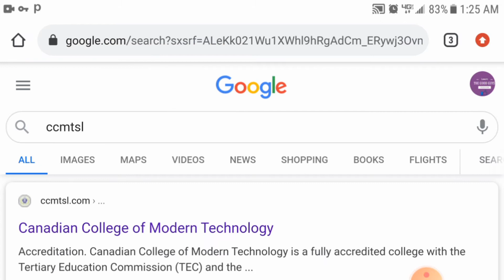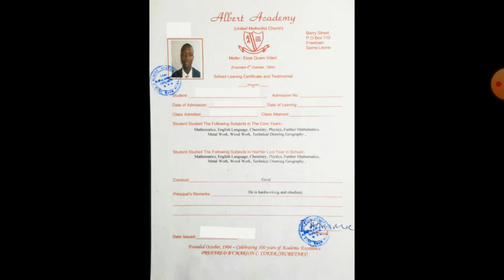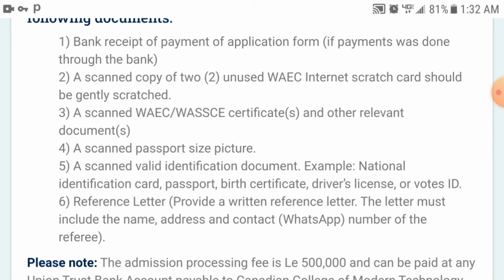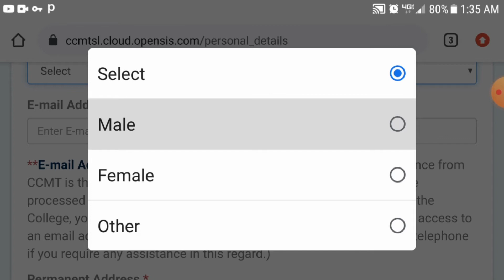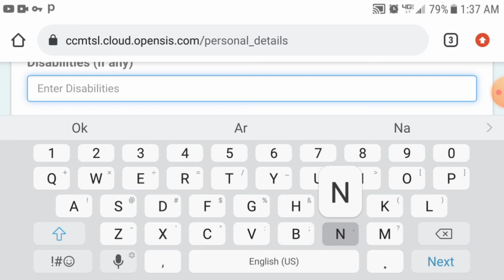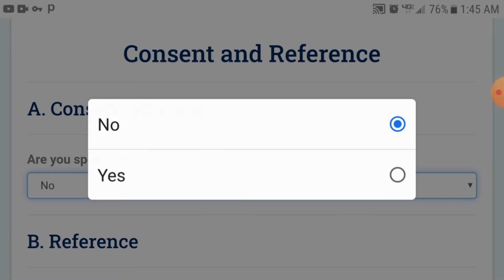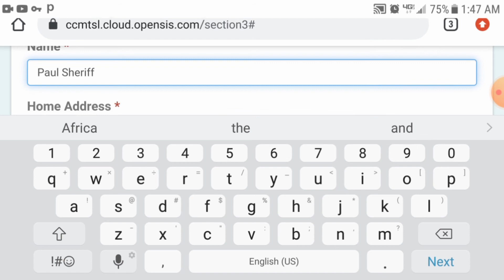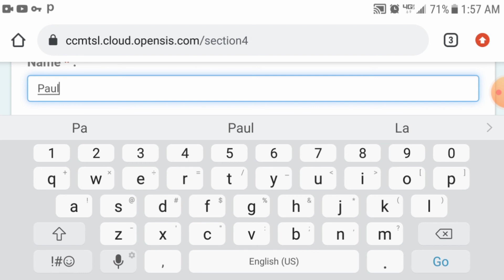Canadian college of modern technology Sierra Leone 2020/2021 Application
The Good Guy
the good guy
THE GOOD GUY